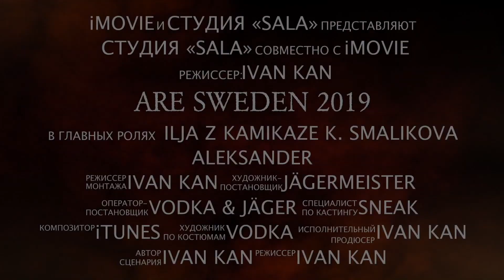Åre sweden 2019 покатушка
Введите тут описание своего видео Åre sweden 2019 часть 3